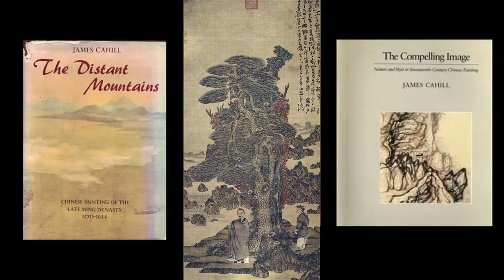Chen Hongshou and Seven Sages of the Bamboo Grove 2of5